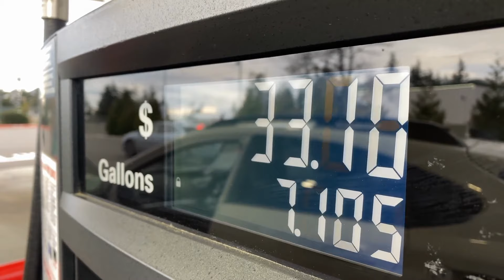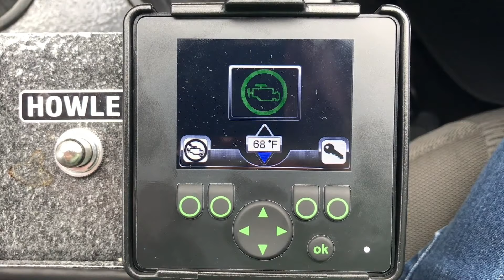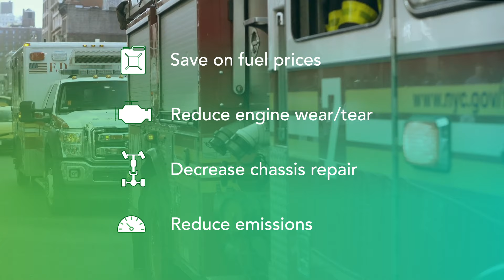Zero Emissions Solutions by MCE - Full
Is gas prices making you see red?
Go green with Zero Emissions Power by Mission Critical Electronics